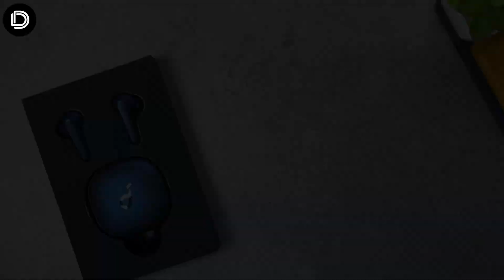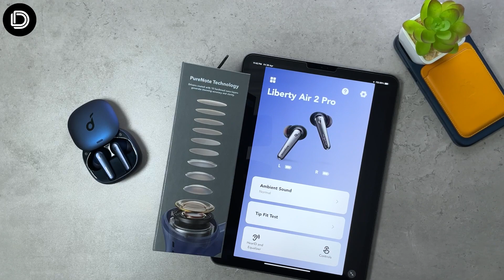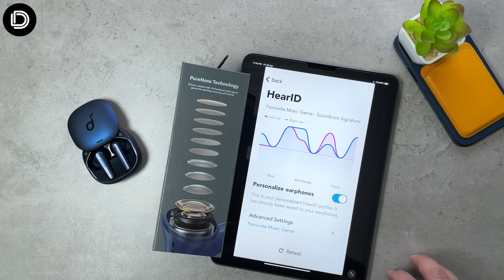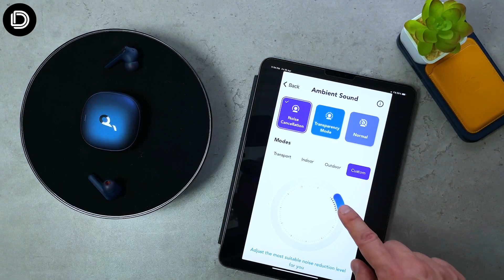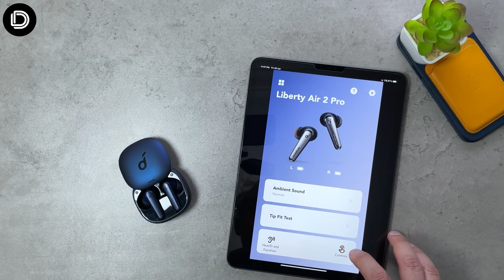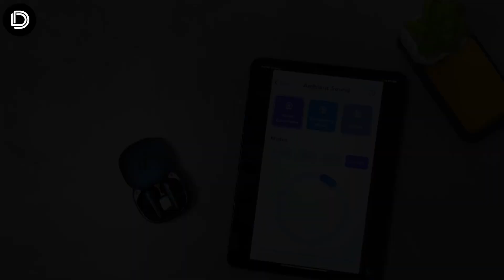Anker Soundcore Liberty Air 2 Pro || سماعة انكر ساوند كور ليبرتي اير ٢ برو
مراجعة سماعة أنكر ليبرتي ساوند كور ليبرتي اير ٢ برو مع شرح كامل للمزايا و العيوب
Anker Soundcore Liberty Air 2 Pro full review with its Pros & Cons

Chapters:
00:00 Intro مقدمة
00:21 Unboxing محتويات العلبة
00:49 Colors الألوان
01:07 Case علبة الشحن
02:11 Battery & Charge البطارية و الشحن
02:49 Earbuds السماعات
04:26 Sound الصوت
06:34 Call Quality جودة المكالمات
06:58 Mic Test اختبار الميك
07:15 ANC عزل الضوضاء
08:23 Connection & Application التوصيل و التطبيق
09:02 Price السعر
09:11 Conclusion ملخص